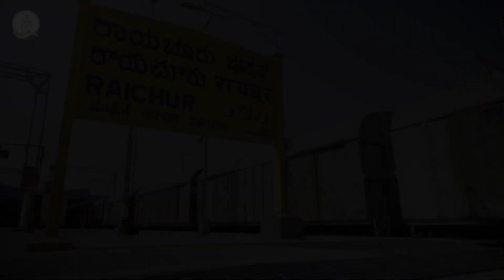MLA CANDIDATE SHALAM AAKHIR KAUN HAI??| RAICHUR NEWS